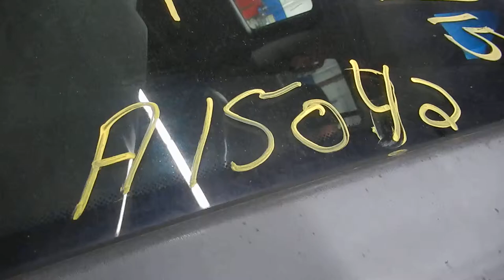A15042 2007 HUMMER H3 ENGINE TEST VIDEO